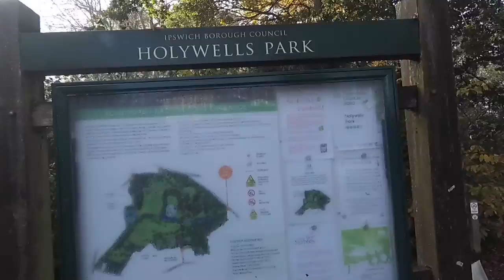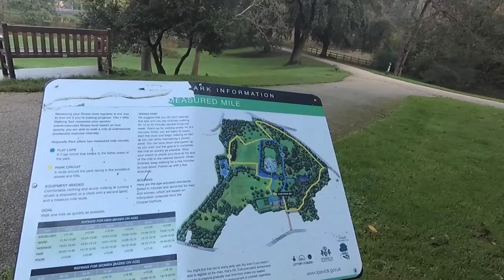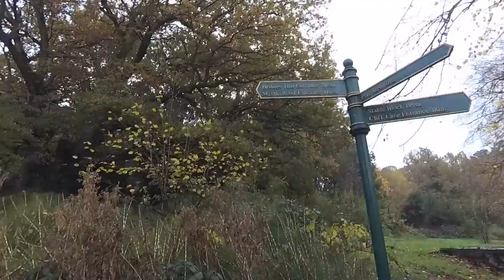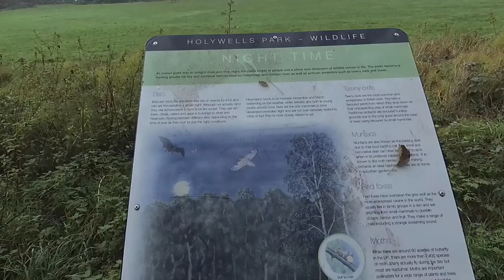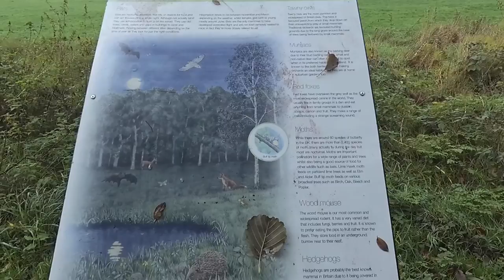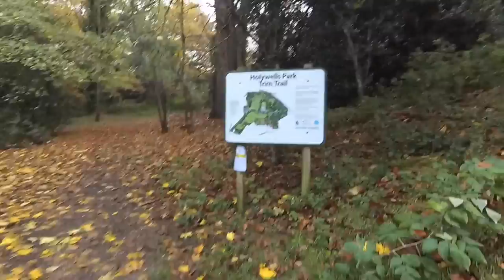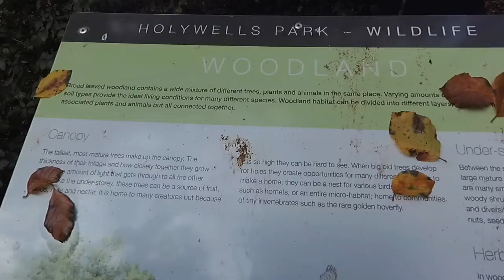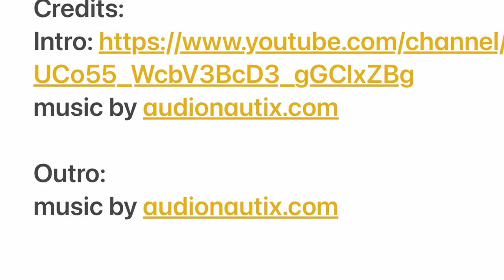Holywells Park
Holywells Park is a 67-acre (270,000 m2) public park in Ipswich, England situated between Nacton Road and Cliff Lane, near to the Ipswich Waterfront.
The park has a variety of different habitats including formal gardens, ponds, fields and woodland, and these support a surprising large number of different species. There are protected bat species like pipistrelle and barbastelle and there is plenty of fallen and standing deadwood which provides homes for stag beetle, five banded weevil-wasp, bee wolf and golden hoverfly. The many ponds attract insects and in turn birds – kingfisher are regularly spotted as are woodpeckers. The Suffolk Wildlife Trust runs free wildlife sessions for schools[8] and the park has an active team of park rangers which encourage young people with a love for nature, to build their practical conservation skills by learning from and working alongside local wildlife experts.

Foreground music: Aether by Darren King